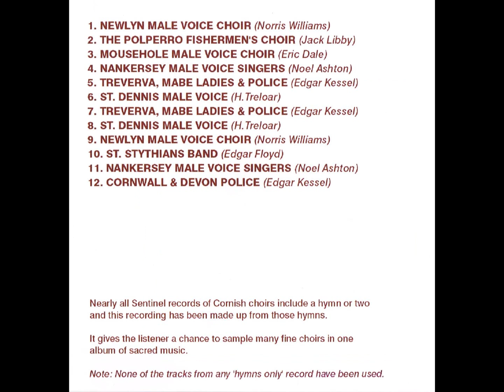Various Artists - Collected Hymns and Sacred Songs (CD, Unknown Year)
Track listing:
1. Newlyn Male Voice Choir (Norris Williams) - Llanfair
2. The Polperro Fishermen's Choir (Jack Libby) - The Old Rugged Cross
3. Mousehole Male Voice Choir (Eric Dale) - Fierce Raged The Tempest
4. Nankersey Male Voice Singers (Noel Ashton) - Abide With Me
5. Treverva, Mabe Ladies & Police (Edgar Kessel) - Belmont
6. St. Dennis Male Voice (H. Treloar) - Onward Christian Soldiers
7. Treverva, Mabe Ladies & Police (Edgar Kessel) - Crimmond
8. St. Dennis Male Voice (H. Treloar) - Gwahoddiad
9. Newlyn Male Voice Choir (Norris Williams) - Nearer, Still Nearer
10. St. Stythians Band (Edgar Floyd) - Leamington (Band)
11. Nankersey Male Voice Singers (Noel Ashton) - Kwmbayah
12. Cornwall & Devon Police (Edgar Kessel) - How Great Thou Art

Nearly all Sentinel records of Cornish choirs include a hymn or two and this recording has been made up from those hymns.
It gives the listener a chance to sample many fine choirs in one album of sacred music.
Note: None of the tracks from any 'hymns only' record have been used.